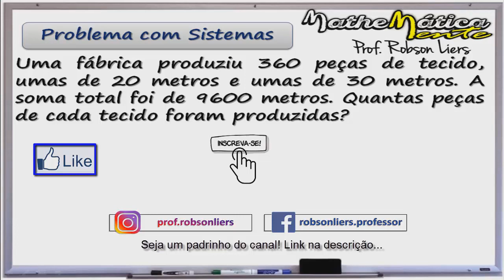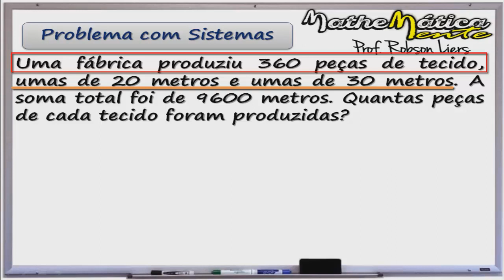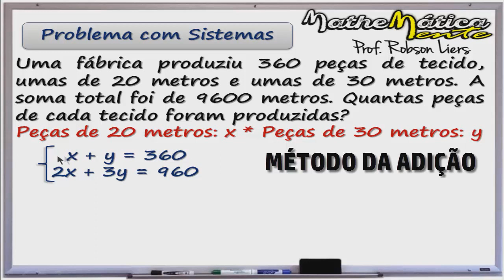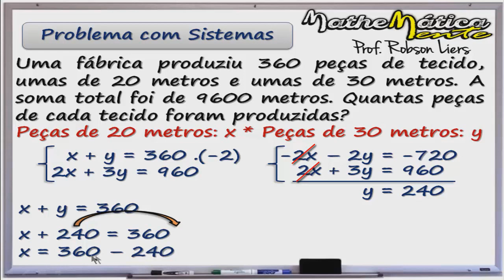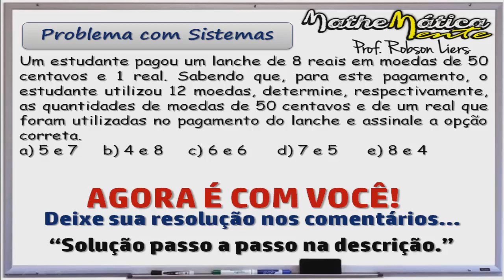PROBLEMA DE MATEMÁTICA COM SISTEMA DE EQUAÇÕES #3- Prof. Robson Liers - Mathematicamente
Este vídeo faz parte de uma série vídeos sobre problemas de matemática com Sistema de equações do primeiro grau. A maior dificuldade dos alunos é interpretar os problemas e transformar da linguagem verbal para a linguagem algébrica. Nessa aula eu vou lhe mostrar como interpretar esse problema de matemática envolvendo sistema de equações do primeiro grau usando os métodos da substituição e da adição.

Uma fábrica produziu 360 peças de tecido, umas de 20 metros e umas de 30 metros. A soma total foi de 9600 metros. Quantas peças de cada tecido foram produzidas?

ASSISTA TAMBÉM:
TRUQUE DE ÁLGEBRA EM 5 SEGUNDOS

Problema proposto:
Um estudante pagou um lanche de 8 reais em moedas de 50 centavos e 1 real. Sabendo que, para este pagamento, o estudante utilizou 12 moedas, determine, respectivamente, as quantidades de moedas de 50 centavos e de um real que foram utilizadas no pagamento do lanche e assinale a opção correta.

Solução:
Considerando x o número de moedas de 50 centavos, y o número de moedas de 1 real e o valor pago igual a 8 reais, podemos escrever a seguinte equação:
0,5x + 1y = 8
Sabemos ainda que foram utilizadas 12 moedas no pagamento, então:
Montando e resolvendo o sistema por adição:
x + y = 12
0,5x +  y = 8 (multiplicando por – 1)

-0,5x – y = - 8

0,5x = 4

X = 8

Substituindo o valor encontrado de x na primeira equação:
8 + y = 12
y = 12 - 8 = 4
Alternativa: e) 8 e 4

PROBLEMA DE MATEMÁTICA COM SISTEMA DE EQUAÇÕES # -  Prof. Robson Liers - Mathematicamente